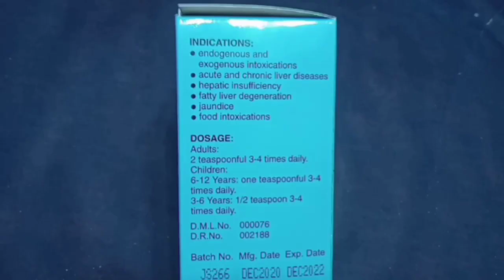How to Keep Your Chickens Liver Healthy | Dr. ARSHAD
This Video is About Chicken Liver Functions and Medicine to keep Liver functioning properly by Dr. ARSHAD.
Earlier video was uploaded regarding Liver Disorders, Causes, Symptoms, Prevention, & Treatment by Dr ARSHAD.
Signs & Symptoms of Liver Disorders in Chickens are Decreased Eggs Production, Increased Cull Birds Ratio, Paleness, Emaciation, Enlarged Abdomen, Urates Spotted Feathers, Feed / Weight Gain ratio Decreases Drastically.
Swelling in Legs & Ankles are Prominent Signs.
Fatty Liver and Hemorrhagic Syndrome os characterized by Yellowish Enlarged Liver engorged with Fat. The Presence of Hemorrhage in the Abdominal Cavity is Typical but not always Present. The Syndrome is a Metabolic Disorder of Hens as a Consequence pf Nutritional imbalance.
Main Causes are Toxins, Mismanagement, Hepatitis E virus Infection, Fowl Adenovirus Infection, Fatty Liver Hemorrhagic Syndrome, Fatty Liver and Kidney Syndrome, Fowl Typhoid, Side Effects from Bacterins, Mycotoxins, Aflatoxins and Other Related Problems.
The Liver has various Functions in Digestion, Metabolism and Absorption.
Proper Feeding Schedule, Use of Liver Tonics, Vitamin B12, Acidified Copper Sulfate, Fruits & Vegetables are very much Helpful to overcome Liver Disorders in Chickens.
Sudden Death Syndrome in Chicken
Fatty Liver Disease in Poultry
Hepatitis in Broiler Chicken
How to Fix Chicken Liver
Liver Issues in Poultry